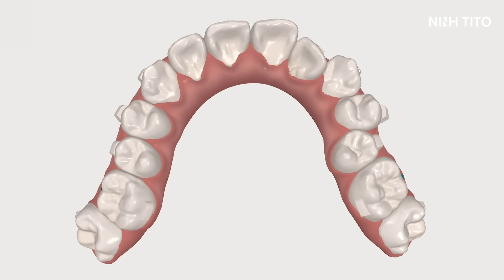Ninh đi NIỀNG RĂNG ĐÂY! // Ninh chi hơn 100 triệu để niềng răng thật ư?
Sau rất nhiều năm đắn đo suy nghĩ thì đến thời điểm hiện tại, dù đã gần 26 tuổi rồi nhưng Ninh vẫn quyết đinh niềng răng. Nhưng tại sao Ninh lại chọn phương pháp niềng răng tốn hơn 100 triệu và liệu nó khác gì so với niềng răng mắc cài? Hãy cùng khám phá trong clip ngày hôm nay nhé!
À tuy chưa thực sự chắc chắn về kết quả nhưng vì Ninh đã quyết định làm tại Nha Khoa quốc tế DND nên bạn có thể search thông tin để tham khảo nha!